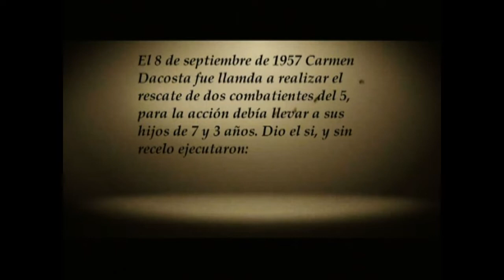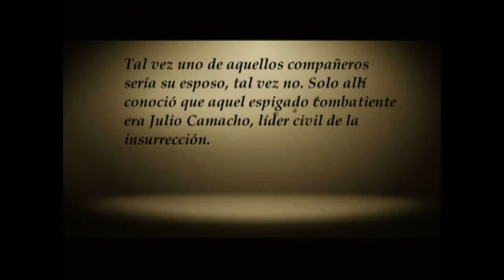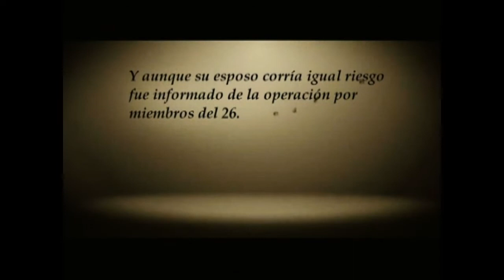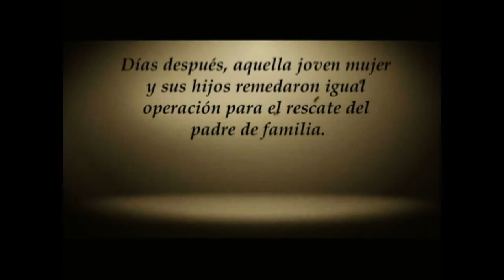La operación Familia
Serie de Perlavisión dedicada a los sucesos del 5 de Septiembre de 1957 (X)